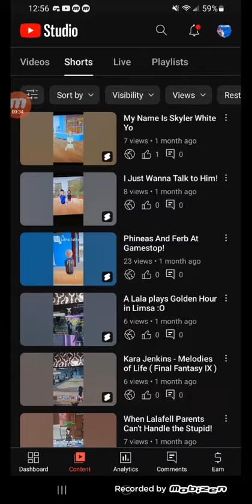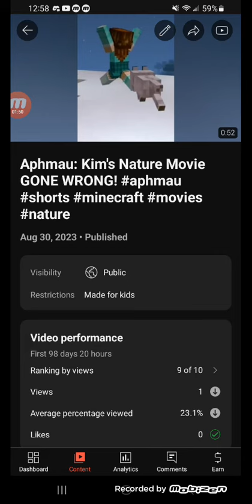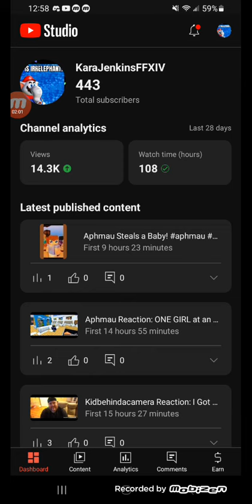Update: Aphmau Mystreet Shorts on this Channel Starting Today!